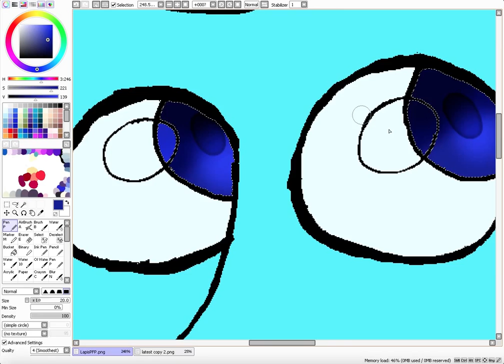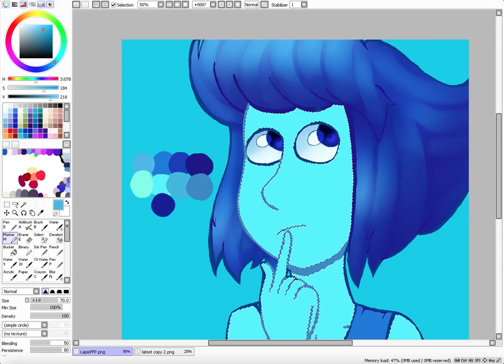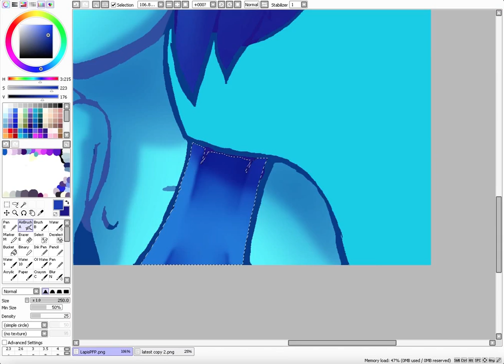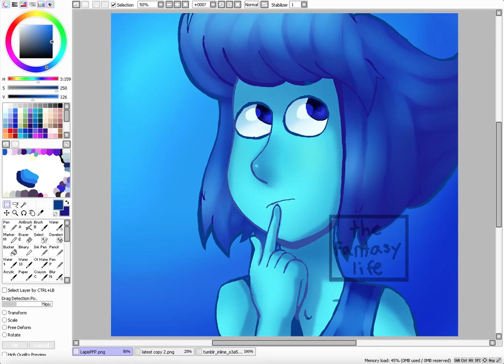Lapiz Lazuli - Speedpaint - Profile pictures series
finally got this one done with! i was not really fond of the linework as lapis was doing something that she would normally not do, the background was also not my favorites because it felt kinda plain... oh well, the video is already uploaded